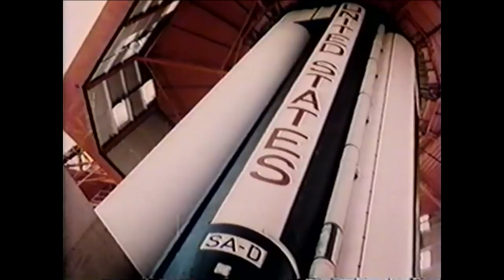This is the House that Jack Built Trailer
This is the House that Jack built touches on familiar themes of JFK's life and his ascent to the presidency, his mistakes and his triumphs, but it also explores new and little known stories, some that surfaced after the publication of Host Larry J. Sabato's magnum opus The Kennedy Half Century. Coming Fall 2017 to a PBS station near you.